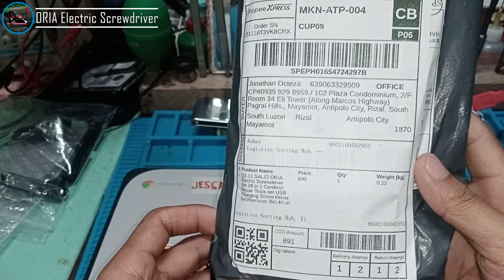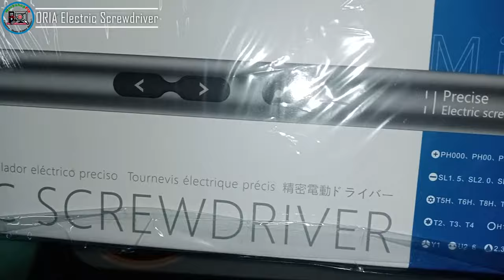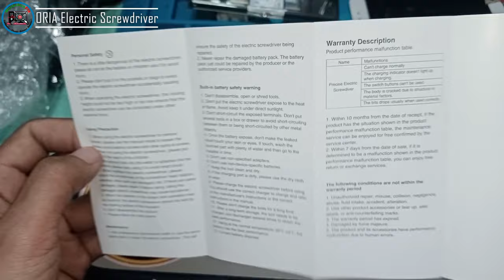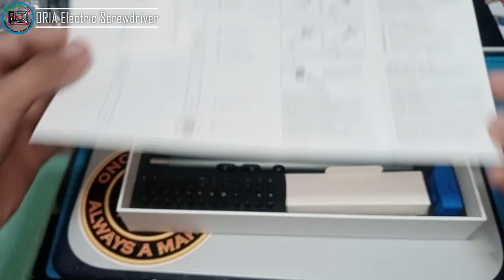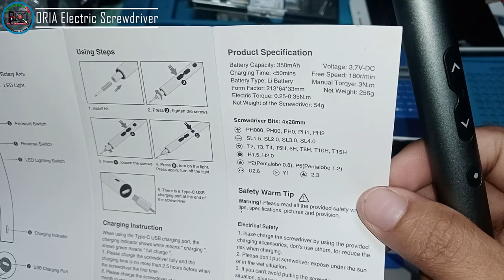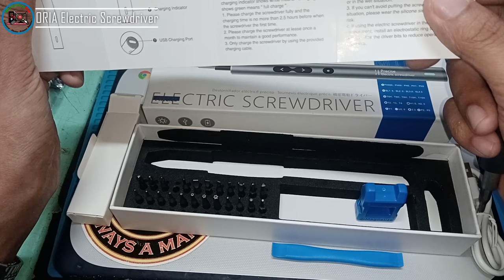ORIA Electric Screwdriver Set 28 in 1 Cordless Repair Tools - Unboxing and Review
ORIA Electric Screwdriver Set 28 in 1 Cordless Repair Tools set USB Charging Screw Driver Set Precision Bits kit with 3 LED

🔹🔹 WorkshopFix 🔹🔹

👉 Name: Jonathan H. Octeza
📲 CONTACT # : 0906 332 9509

💎 SERVICES OFFER 💎

✅ Phone repair
✅ Tablet repair
✅ Printer repair
✅ Electronics repair: